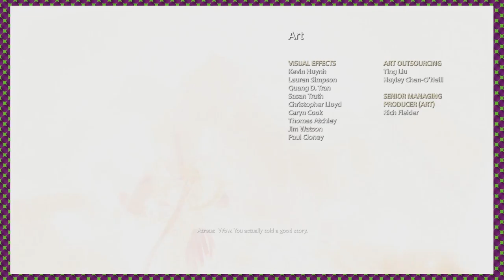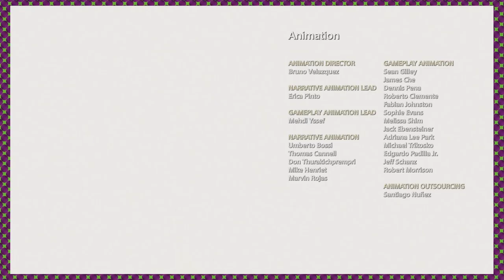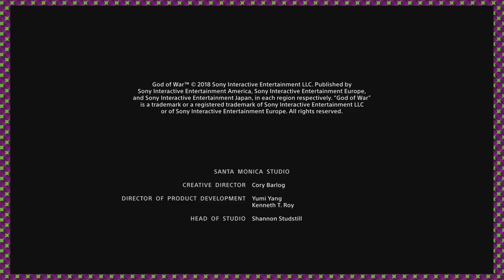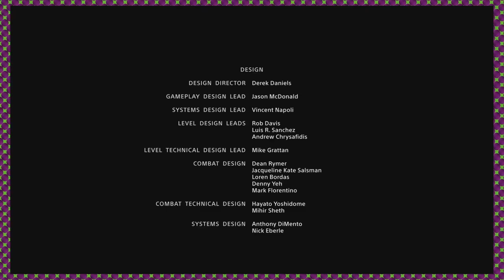God of War - Episode 50 - Wangle Gaming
- Jake & Nick